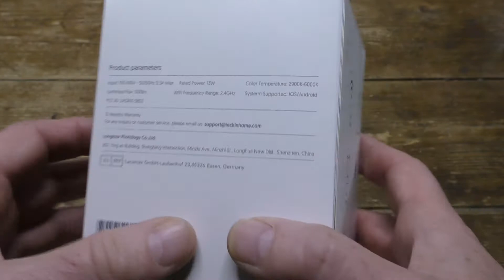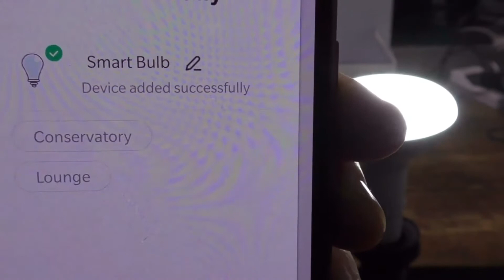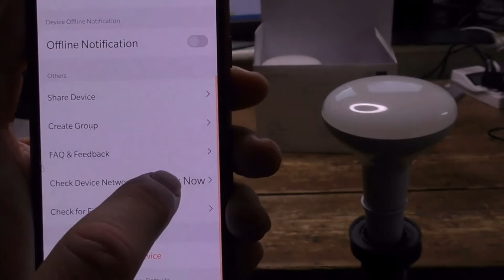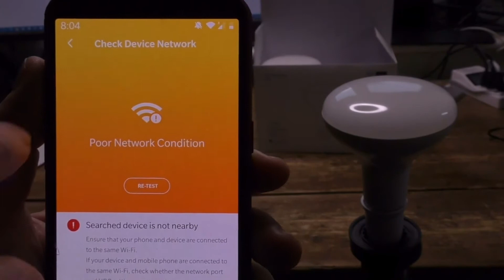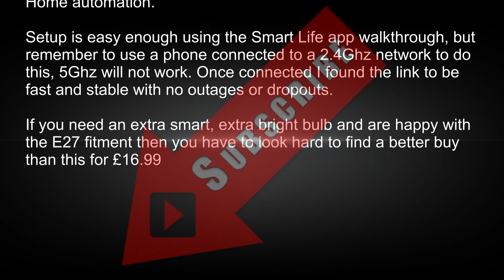TECKIN Alexa Smart Light Bulb E27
Priced at just £16.99 each or £26.99 for a set of two, this is a budget alternative to the Phillips Hue or other smart lights but this new addition to the extensive TECKIN smart tech range connects directly with no hub required and works directly with Amazon and Google voice-controlled home automation systems. Of course, for this to work you will need an Amazon Echo or Google Home device but even without it, you can still fully control the bulb through wifi.

The standard sized E27 screw bulb set arrived in a large and impressive box and inside with the bulb was a well printed and easy to read User Guide. I have to say this is perhaps the largest and brightest LED bulb I have yet used, rated at 13W and 1300 lumens, equivalent to an old 100w bulb. The bulb is too large to be used in most table lamps or similar fittings but fine for a ceiling light in an office or kitchen, where plenty of light is needed.

To use a bulb first download the Smart Life app. This app works with a wide range of smart devices from different suppliers and is not used with the bulb alone. After installation to your 2.4Ghz Wifi smartphone follow the in-app instructions to add a new device. The procedure is simple enough and is well explained in the app. Plug the bulb in and it will flash repeatedly to show it is in Setup mode. Input your wifi password into the app and this is then sent to the bulb’s built-in wifi connection. The bulb will then automatically connect to your home wifi as long as the power supply to it is connected. Once connected with the Smart Life app just follow the in-app instructions to add the Smart Life skill to Amazon Alexa or Google and the bulb will be automatically recognised and can be controlled by voice alone.

Remember not to turn the bulb off at the socket, but always through the Smart Life app or Alexa/Google. What happens when the wifi is off, you may ask? Well, it can still work as a normal bulb and can be switched off and on from the power socket or lamp switch. Also, remember to configure the bulbs when your phone is connected to a 2.4Ghz wifi network, not 5Ghz although once the bulbs are added to the network both 2.4Ghz and 5Ghz can be used.

Once online and registered with the app you can then turn the bulb off and on, engage a range of preset lighting patterns as well as manually selecting the colour and brightness you want. Once the Smart Life Alexa/Google skill has been enabled and the bulb named and recognised you can then perform most functions just by voice alone. You can turn it Off and On, vary the brightness, and select colours.

The bulb work well and once installed could not be easier to use. The price and build quality are excellent and if you need an introduction to the Smart Home then this set would be a fine choice.

The Good
Good Price
No hub needed
Alexa/Google voice commands

The Bad
Large Size
Limited usability when wifi is down